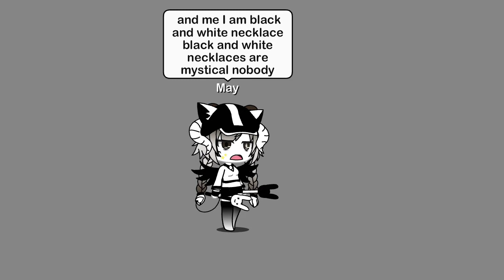Glmv no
Glmv